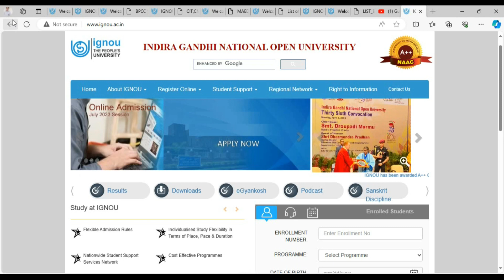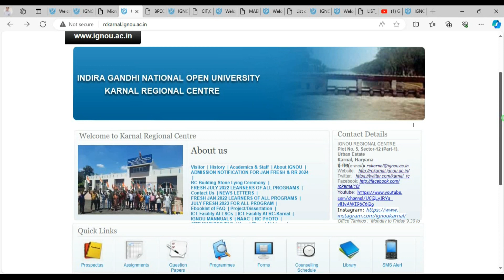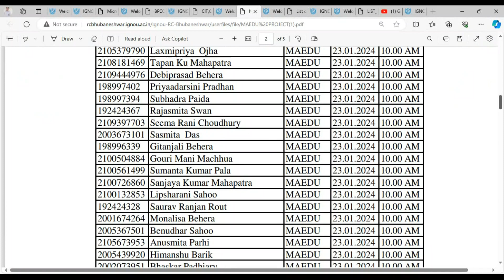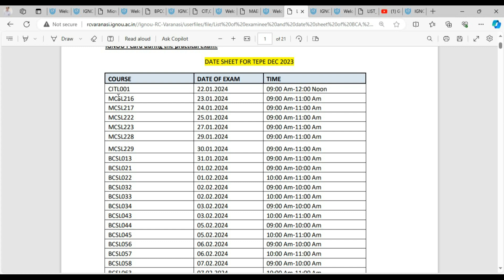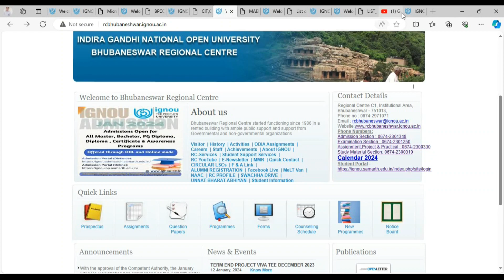IGNOU Dec 2023 Practical Scheduled || BCA/MCA/CIT/MADEU/ BPCC / PGDCA Practical Date And Time